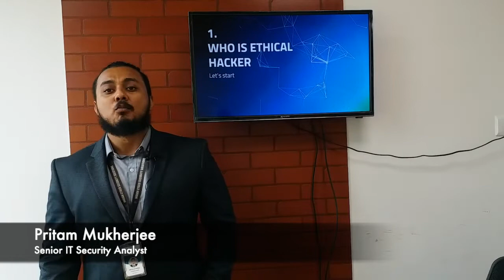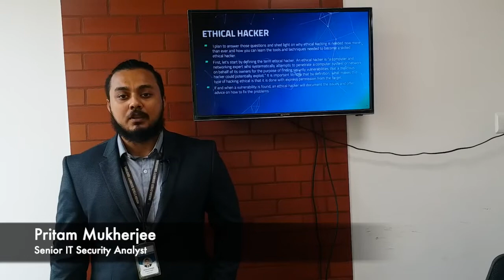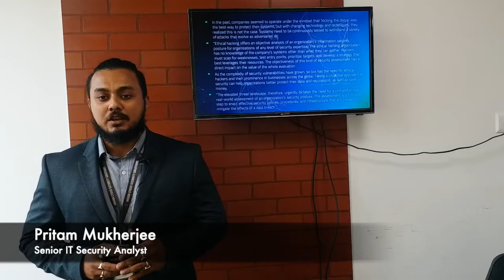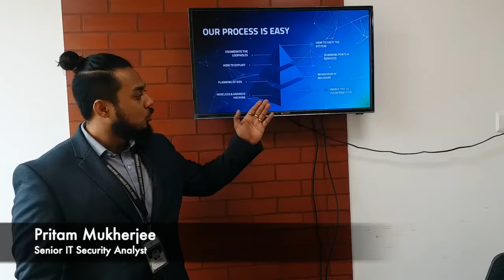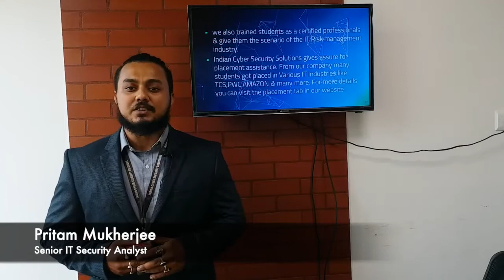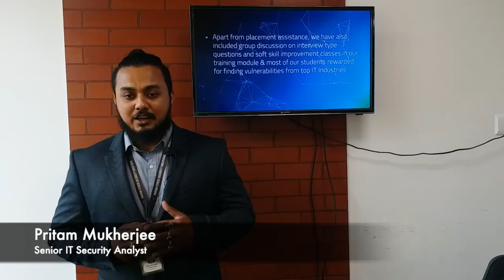Why study ethical hacking and cyber security? - Indian Cyber Security Solutions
why should we study ethical hacking and cyber security ?

lets meet Senior IT Security Analyst of Indian Cyber Security Solutions, Pritam Mukherjee what he has to speak about this topic...he is going to explain in full details about ethical hacking and cyber security...He also will explain the importance of ethical hacking training...he is going to say in details all the topics that are covered in Indian cyber security solutions.